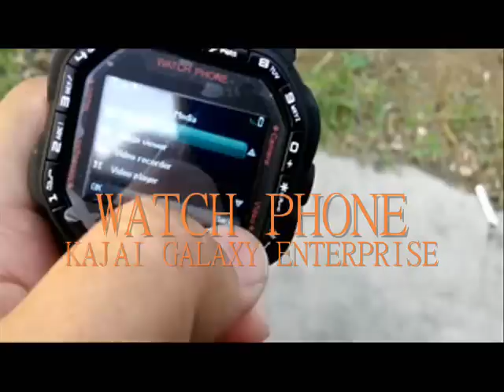WATCH PHONE GD930 TEST CAMERA HD SCREEN & CALL IN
S-SHOCK Square Touch Screen Digital Camera Watch Phone.

Model: S-SHOCK sports watch phone
The world's classic design with button
2G Network: GSM/GPRS GSM850/900/1800/1900MHz
Band: Quad Band
Display Type: HD LCD touch screen, 26 million colors
Size: 1.4 inches, 240 x 240 pixels
SIM Card: Single SIM card
Camera
- Main Camera: 1.3MP
- Video: 3GP/MP4, support to play in full screen, forward and pause
Sound Alert Types: Vibration; Support MP3 ring tone; 64 chord music ringtone; Speakerphone with stereo sound; Ring tone amount depend on the storage size Audio: Support MP3/MP4 background play
Input: Handwriting
Phonebook: Can store 500 groups of phone books; Number of contacts depends on the memory size
Messages: 500
Memory card: Internal: Built-in 912K memory, External: 0GB Card slot: Yes, expandable up to 4GB
Connectivity: USB, Bluetooth, WAP, GPRS, FM
Material: Plastic
Operation: Touch screen & physical buttons
Video player: 3GP, 3GP/MP4 Support full screen play, Support zipping/pause, Support Bluetooth export
Music player: Support MP3/WAV, Use Bluetooth Earphone
AMR and MIDI format; Support loudspeaker with stereo output and Bluetooth output
Camera: 1.3MP camera; support JPEG format photo
Bluetooth: support Bluetooth 2.0
Support for compass
FM: Outside FM, Support Stereo earphone or Bluetooth earphone listen in
Support mono Bluetooth to listen to stereo
Internet: WAP browser, GPRS download
Historical path record
Covert video
Other: MP3, MP4, Hand free, group message, Recorder, WAP, Touch, Bluetooth, GPRS download, MMS, Memory expand, E-book, Calendar, Alarm, World time, Stopwatch, Album, Calculator, Exchange rate account, IP dialing
Language: Arabic, Bahasa Indonesia, Chinese, English, French, German, Italian, Portuguese, Russian, Spanish, Thai
Type: rechargeable 500mAh Li-ion battery
Stand-by time: 150-200 hours
Talk time: 150-200 minutes
Dimensions: 52.5x60x17.5mm
Weight: 80g

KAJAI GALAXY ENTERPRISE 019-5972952